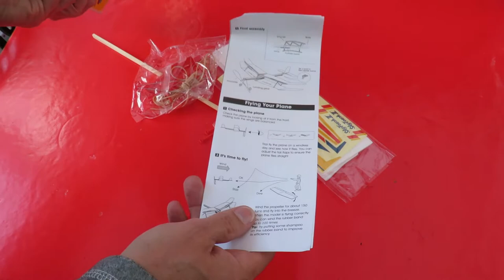CSGOG Rubber Band Biplane Ridley's Sky Touch II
Measured Success by Mikos Da Gawd